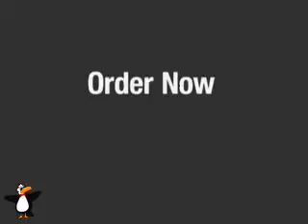Flash Cotton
Magic